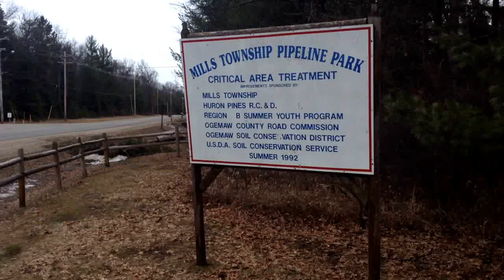Down to the raging Rifle River! Walk/Vlog!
via YouTube Capture First trip to the Rile River since snowfall. River higher then normal...not bad. lots o fallen trees in woods...wild winter. Welcome Spring...just a few days away! Walk with me / Vlog